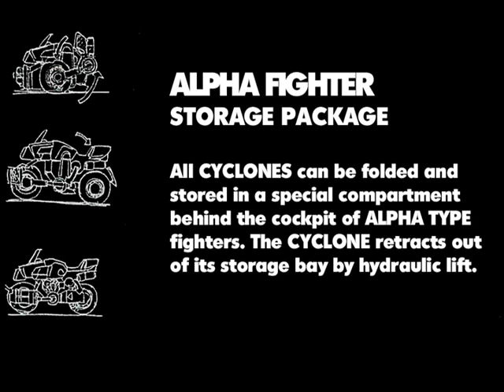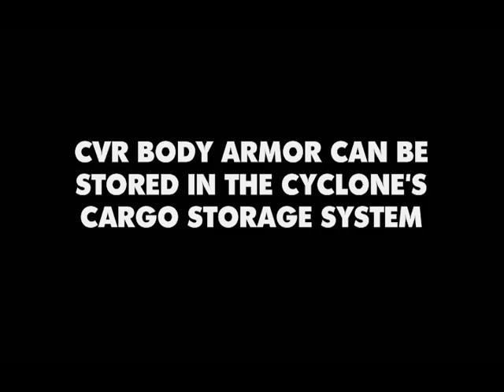MOSPEADA Cyclone Conceptual Trade Promo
The VR-052F Personal Armored Cycle. MOSPEADA:Military Operation Soldier Protection Emergency Aviation Dive Armor

Robotech Cyclone Alpha Fighter Emergency Tranformable Personal Armor Defense System.

A Fake Motorcycle "Trade Promo" Video with graphics created by me, and video from GENESIS CLIMBER MOSPEADA

Mechanical designer Shinji Aramaki came up with the transformable cycle design while working on the Diaclone series (which later became part of Transformers). When riding his Honda VT250 250 cc motorbike he thought to himself that it was the right size for a person to wear. The bike design was inspired by the Suzuki Katana.